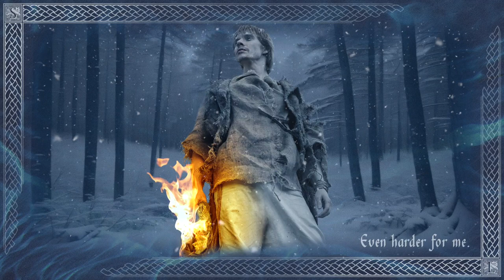The Apothocaries book trailer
AD1399.
One small town in Northumberland.
One castle contract. Two apothecaries.

Civil war is brewing. Usurpation, rebellion, betrayal, even black magic; these are hard times for the English people. Harder yet for near-destitute apothecary, Harry-the-Cough. Fleeing persecution and trumped-up murder charges, Harry is hunted by the law, jovial cutthroats, confused outlaws and an assassin who cannot die. When a suspected witch with a chequered past and a girl with a chequered present risk life and limb to save him, he is too busy running for his life to question why.

From the author of the popular New World Series.

"A rollicking, puntastic adventure in a fabulous faux medieval Northumberland."
Edoardo Albert

"Cutting as Black Adder, irreverent as Python. Brilliant!"
The Tumbleweed

"Heart-warming and pants-wettingly funny!"
Wordz

Available from BARNES & NOBLE, WATERSTONES, AMAZON and all book stores / libraries.